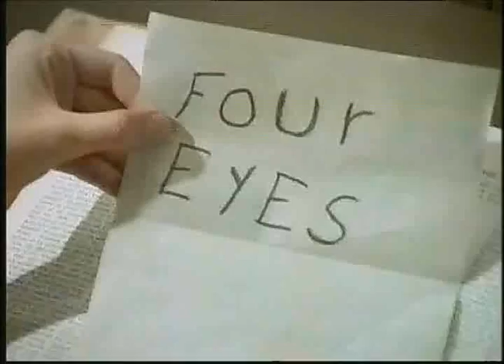Melissa Sue Anderson in Little House~Four Eyes (Clip)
Melissa Sue Anderson, LHOP~ Four Eyes